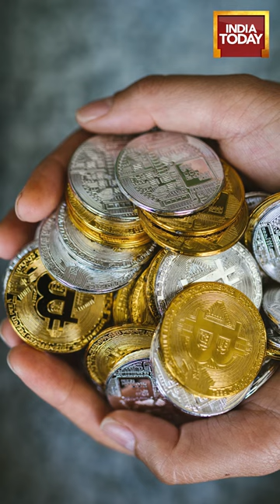The Crypto Woke: Who Are Diamond Hands? | Crypto News & Updates